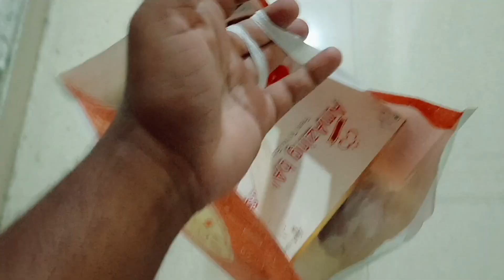Hostel ରେ Birthday Celebration🥳 | Odia Vlog | Asish Baraj Vlogs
Today vlog is about birthday celebration. Enjoy the vlog.